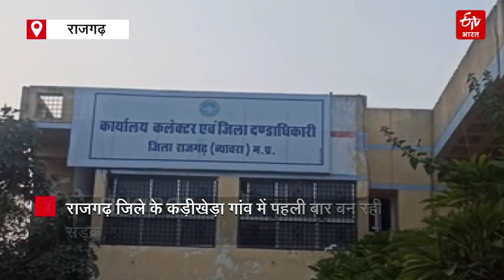MP News: आजादी के 77 साल बाद MP के इस गांव में पहली बार बन रही सड़क, खुशी से झूम रहे ग्रामीण | Road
देश की आजादी के 77 साल बाद भी कई गांवों में सड़क नहीं पहुंच सकी. मध्यप्रदेश की राजधानी भोपाल से मात्र 90 किमी दूर स्थित राजगढ़ जिले में भी ऐसा गांव है कड़ीखेड़ा. हर बार चुनाव आए. ग्रामीणों ने कई बार मतदान का बहिष्कार करने की चेतावनी दी. लेकिन सड़क नहीं बन सकी. अब इस बार विधानसभा के चुनाव इस गांव के लिए खुशखबरी लेकर आए हैं. इस गांव के लिए पहुंच मार्ग सड़क का निर्माण कार्य शुरू हो गया.

About ETV Bharat Hindi:-
ETV Bharat Hindi is an exclusive news channel on YouTube that streams news related to National and international. Get the latest news, breaking news, video, audio, and feature stories in ETV Bharat Hindi.

ईटीवी भारत हिंदी एक विशेष न्यूज़ चैनल है जो राष्ट्रीय और अंतरराष्ट्रीय संबंधित समाचारों को प्रसारित करता है। आप ईटीवी भारत हिंदी के यूट्यूब चैनल पर नवीनतम समाचार, ब्रेकिंग, खेल, इंटरटेनमेंट, वीडियो, ऑडियो और फीचर कहानियां प्राप्त कर सकते हैं।

You Can follow ETV Bharat Hindi ( ईटीवी भारत हिन्दी ) On:-